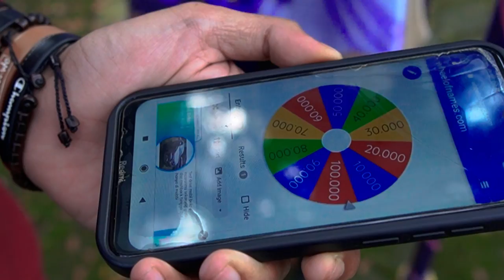KITA JAJANIN WAIFU LU